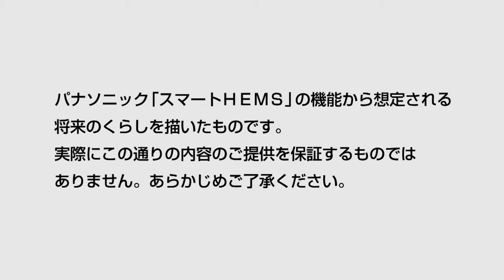パナソニックのスマートHEMS｜空気の汚れや温湿度を快適自動制御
【将来のくらし】家庭用エネルギーマネジメントシステム「スマートHEMS（ヘムス）」の機器の連携で、空気の汚れや温湿度を快適自動制御します。

アニメで見る「スマートHEMSのあるくらし」